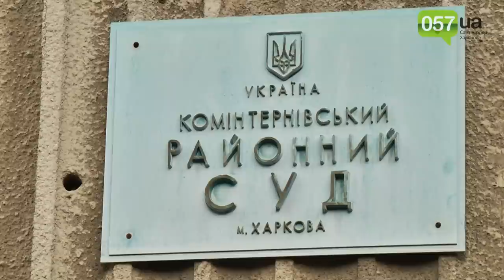Суд решил оставить под стражей тюремщика, охранявшего Тимошенко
Коминтерновский суд Харькова оставил без изменении меру пресечения в отношении обвиняемых по делу Юлии Тимошенко.